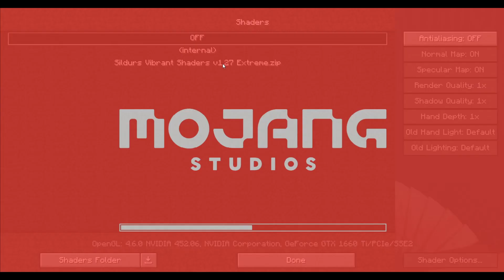je fais découvrir le serveur à un ami (feat Zakaree__) #7 Minecraft Réplika of Code Lyoko | HD FR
IMPORTANT : Je rappelle que je n'ai pas le droit de montrer les succès

Découverte d'un serveur Minecraft basé sur le theme de code lyoko !
Allez y faire un tour il est vraiment excellent !

Les versions cracks sont acceptés en plus, si vous allez sur le serveur soyez sympa et respectueux svp ^^

Donnez vos avis dans les commentaires il n'y a que comme ça que je pourrais progresser :)